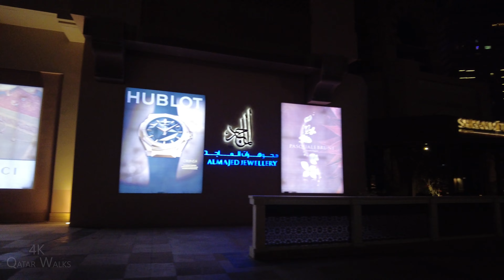The Pearl Bazar | Qatar | 4K UHD 60fps qatar thepearl #2023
The Pearl Island has hosted an ultimate Ramadan shopping experience that offered Ramadan & Eid essentials.

The bazaar promised a shopping experience complemented by breathtaking views of the Island!

 🗺️ WALKING ROUTE
TO BE UPDATED LATER

*Chapters*
0:00 Highlights
0:56 Beginning of walk LOCATION/WEATHER
3:00 Entering Bazar
8:36 2nd Round in Bazar
14:55 Piazza Arabia

All material in this video is original and personally recorded by 4K Qatar Walks on location.